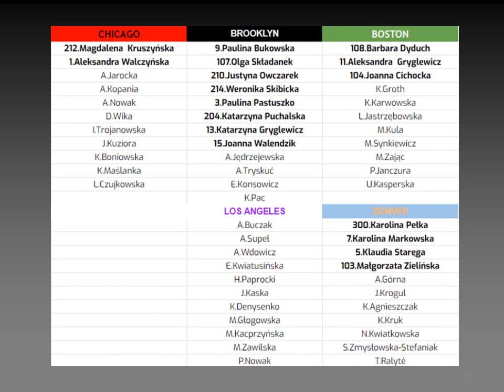Ladies League 12 Draft